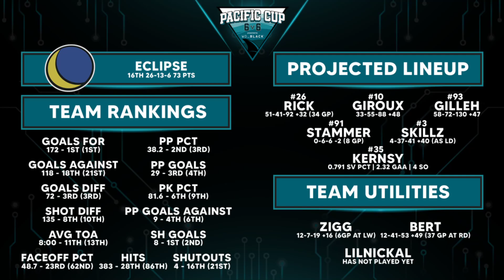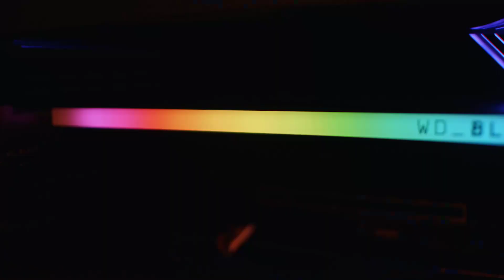Sharks Pacific Cup | Presented by WD_Black | PLAYOFF ROUND 1 ECLIPSE VS GROUND N POUND